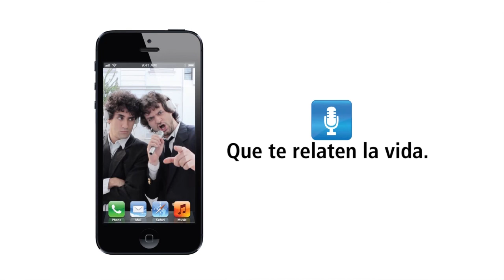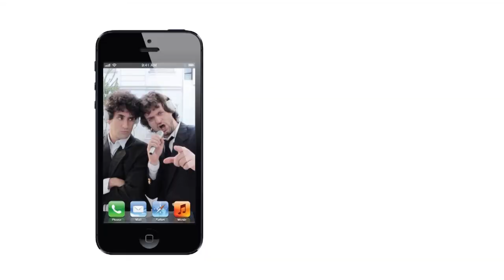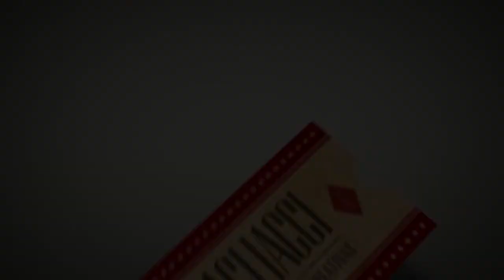Clínica de Payasos Mentales - Capítulo 9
Sinópsis:
Mujer-Payaso pasa sus días frente a la pantalla de un televisor, que en cada zapping, le hace conocer un sinfín de situaciones y personajes delirantes.

Hoy:"Burocracia: Amor entre papeles" - "Chat Erótico del Medio Oriente" - "Pepe Obama" - "Que te relaten la vida"

Actores invitados: Mercedes Camaño - Marcelo Pereyra - Marcelo Tantótero - Cristian Knight - Tomás Rubiolo - Emiliano Stur

Agradecimientos: Rocío Luna - Gerardo Luna -  Flia. Vela Sánchez
Dirección: Daniel Basilio
Guión: Daniel Basilio-Cristian Stamponi-Germán Carbajales
Cámara: Juan Manuel Sacripanti-Antonio Dayub-Emmanuel Alanis-Alejandro Sartori
Dirección de arte: Soledad Vela Sánchez
Maquillaje: Daniela Cordiano-Carina Labruna
Vestuario: Fernanda Weber
Animación: Ramiro Pasch-Ignacio Figueroa-Germán Carbajales
Edición: Emmanuel Alanis-Matías Pérez
Web: Ezequiel Viceconte
Locución: Gerardo Scarcello
Producción: Pagliacci